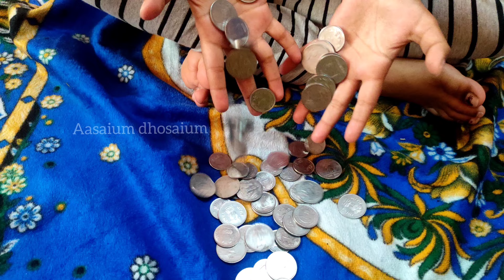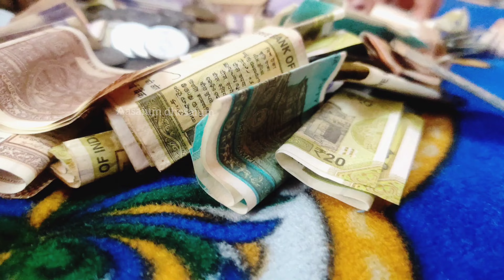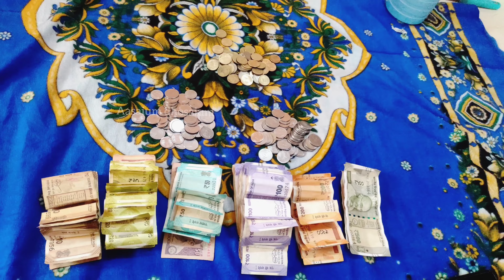எனது உண்டியல் சேமிப்பு 😊😊💕 / Unboxing my Piggy Bank / Savings